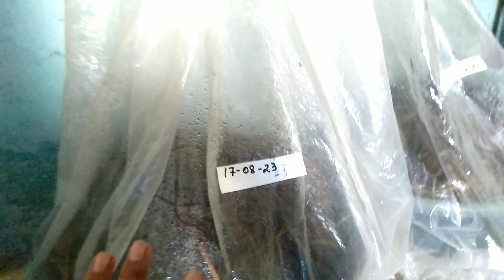Growing tips for mushroom easily at home|beginner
we can control atmosphere 👉humidity
👉tempreture
👉air
👉water
👉sunlignt
👉insect damage

so if you want to see briefly then see my previous video

how to grow mushrooms at home
tips on growing mushrooms
Chatu chasapala chatu chasa pranali
Palochatu chasa kemiti kora jai
Chhata jagare kemiti koribe chhatu chasa Volverila mushroom cultivation
paddystraw mushroom farming in odisha Pera mushroom profit
Paddystraw mushroom farming